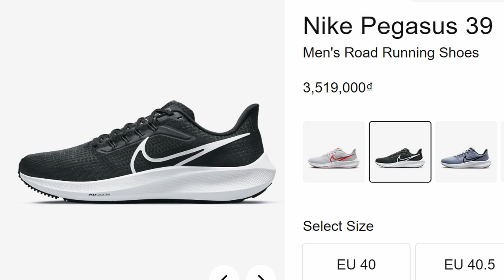Nike Pegasus 39 Running - Vô Địch Tầm Giá 2 Triệu! Nhưng...